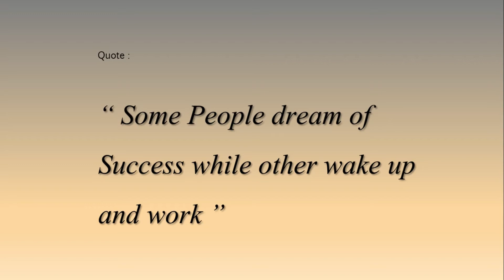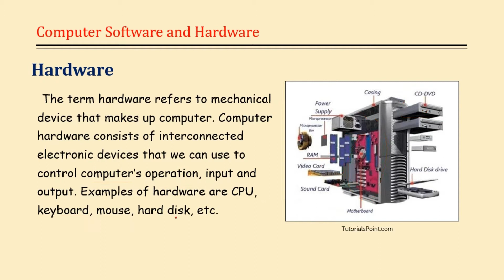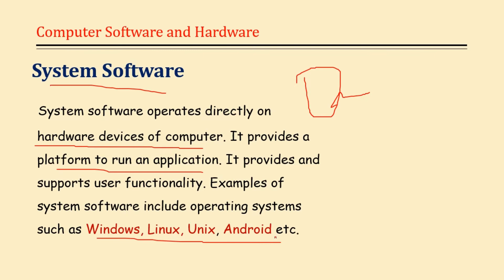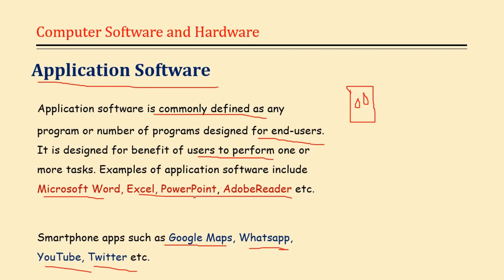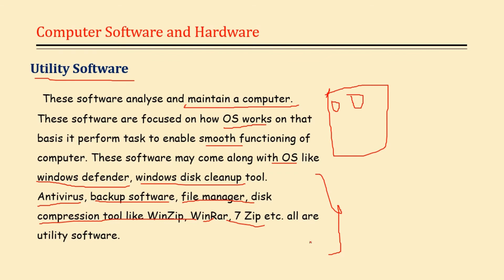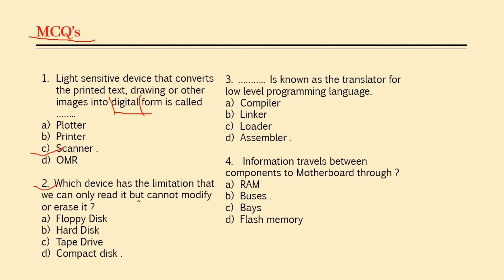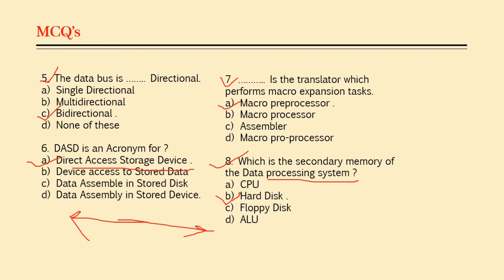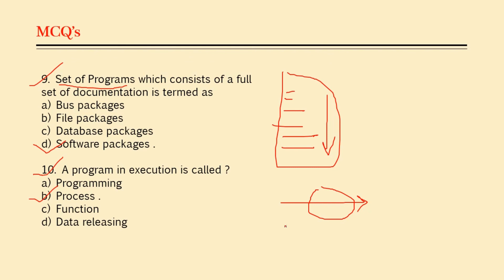Hardware and Software with Top 10 MCQ's || Class 12 || JOA(IT)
Iss vidoe main ham smjenge Hardware and Software ke baare main and at last ham discuss krenge top 10 MCQ's that might come in JOA(IT) Exam.

Connect us on Insta, facebook, telegram : @eliteacademyrehan